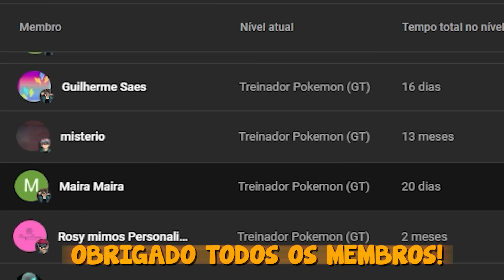Meu melhor AMIGO roubou minha NAMORADA no Minecraft!